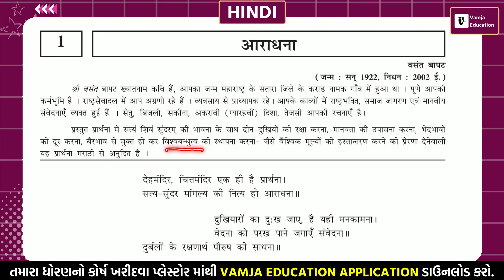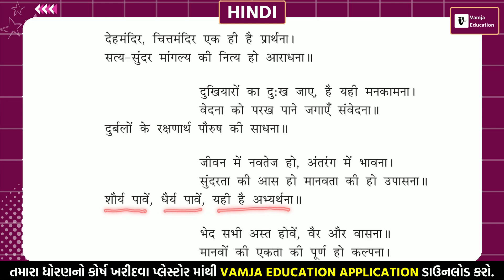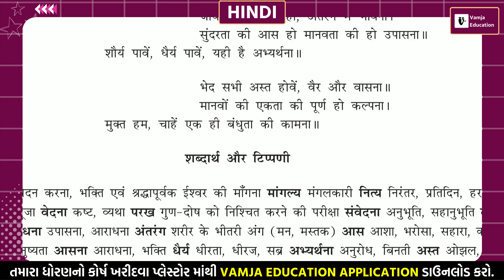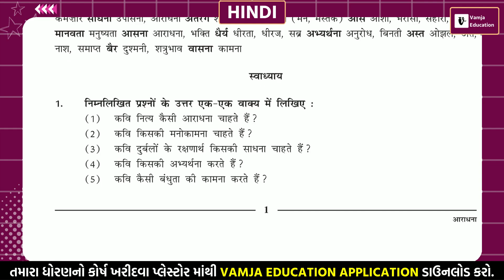std 9 hindi chapter 1 | आराधना | Aaradhana | dhoran 9 hindi | gseb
std 9 hindi chapter 1 | std 9 hindi ch 1 | आराधना | Aaradhana | dhoran 9 hindi | gseb

Your Query -
1) std 9 hindi ch 1
2) std 9 hindi ch 1 samjuti
3) std 9 hindi chapter 1
4) std 9 hindi chapter 1 gujarati medium
5) dhoran 9 hindi chapter 1